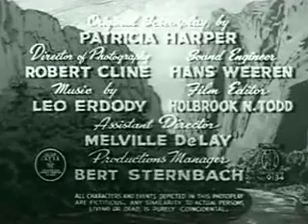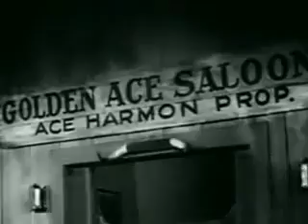Western Cyclone western movie full length complete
Western Cyclone 1943 Buster Crabbe as Billy The Kid, Al St. John, Marjorie Manners,Glenn Strange Billy the Kid and Fuzzy Jones frame a holdup of the stagecoach Fuzzy is driving in order.

Stars Buster Crabbe as Billy The Kid, with Al St. John and Marjorie Manners. Stars Buster Crabbe as Billy The Kid, with Al St. John and Marjorie Manners. Buster Crabbe stars . Billy the Kid.

Western Cyclone western movie from 1943 starring Buster Crabbe and Al 'Fuzzy' St. John. A classic film released and uploaded from the collection. In this action.

Shadows of Death is a 1945 American western film directed by Sam Newfield. Gast: Buster Crabbe as Billy Carson Al St. John as Fuzzy Q. Jones Dona Dax as Babs Darcy Charles King (actor) as.

Outlaws of Bo